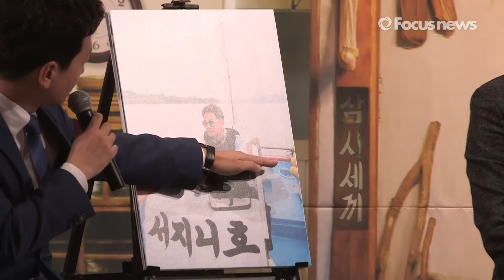[풀영상] 삼시세끼 어촌편 3 제작발표회 현장